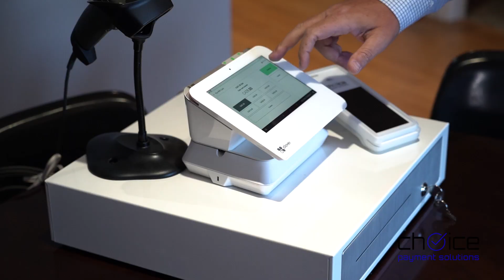Shop Local Prairie Sky: Choice Payment Solutions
Client: Choice Payment Solutions
Location: Warman, Saskatchewan
Description: Promotional video for the Shop Local project.